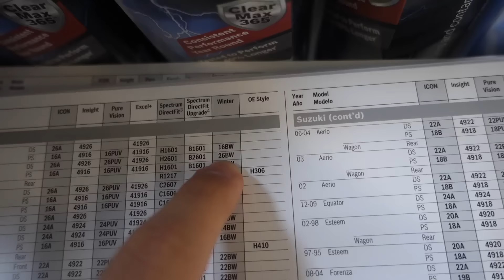REMEMBER TO ALWAYS WEAR PROTECTION?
Tommy and I fixed up our cars and I tried to play call of duty!

Camera setup up